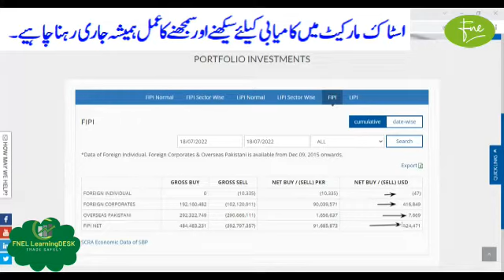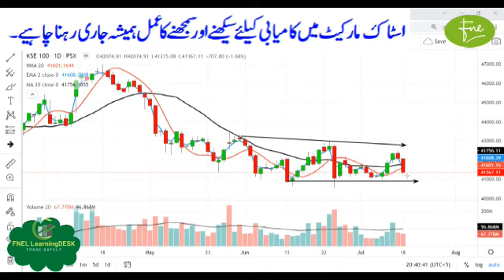Technical Analysis - 18-Jul-22 Short Recovery may trap